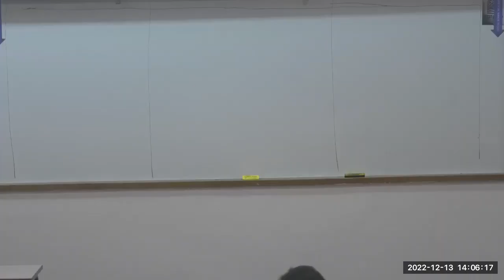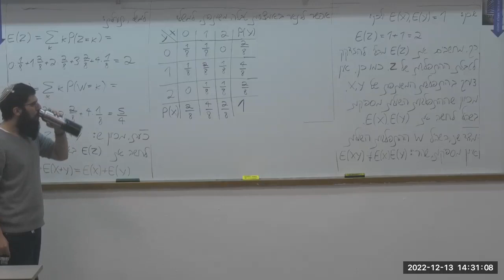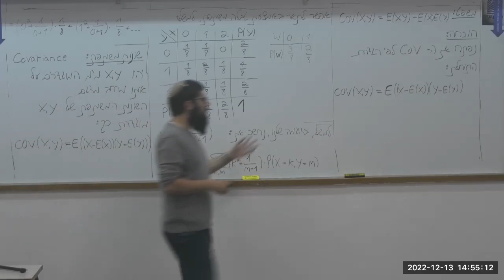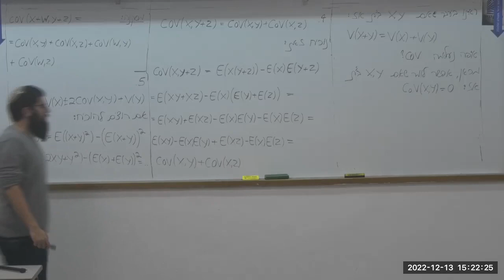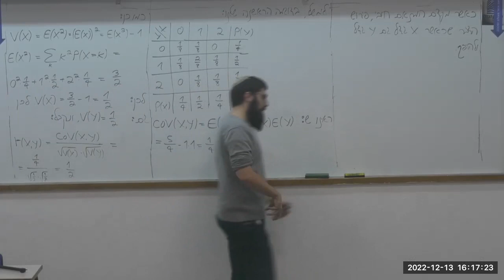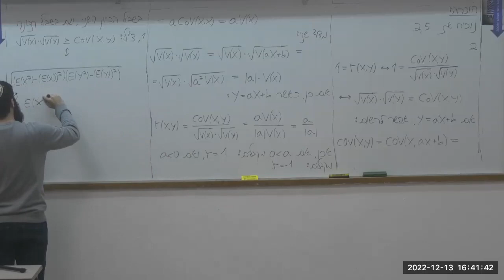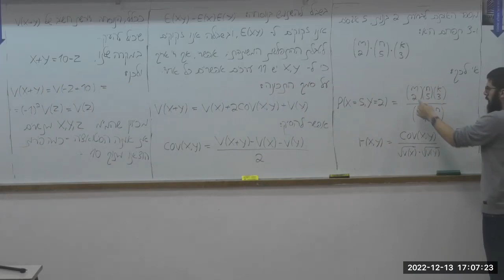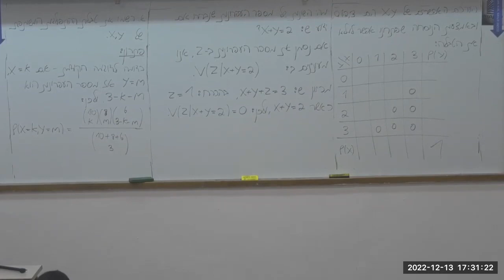הסתברות colman תשפ"ג הרצאה 7 - עוד על משתנה מקרי דו-מימדי, שונות משותפת ומקדם המתאם